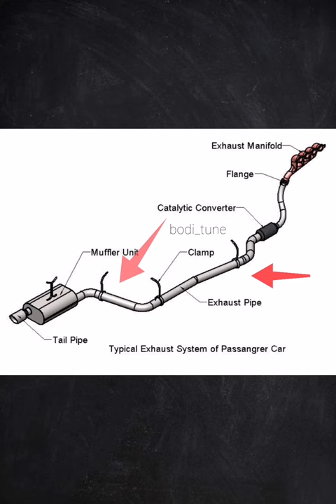شنو يعني اكزوست؟ | What is the exhaust system?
هذا الفيديو يشرح شي منتشر في عالم السيارات وهو نضام العادم و الذي تم شرحه بشكل سريع و بسيط بدون التعمّق في التفاصيل